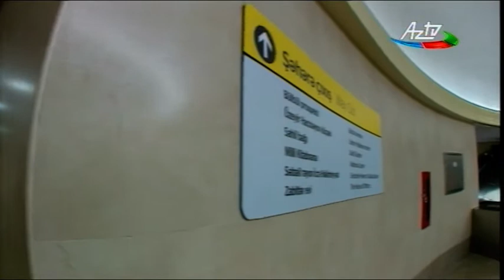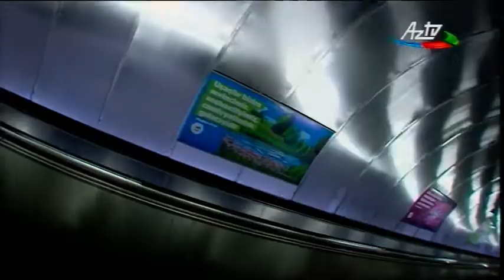Sahil metrosunun yenidənqurmadan sonra açılışı. ( 07.06.2018 )